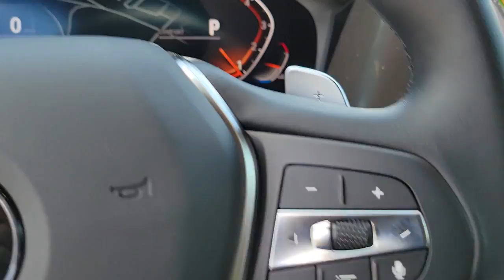2021 BMW 3 Series Fletcher, Hendersonville, Waynesville, Marion, Asheville, NC M8B88787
Phytonic Blue Metallic New 2021 BMW 3 Series available in Asheville, North Carolina at BMW of Asheville. Servicing the Fletcher, Hendersonville, Waynesville, Marion, NC area.
2021 BMW 3 Series 330i xDrive - Stock#: M8B88787 - VIN#: 3MW5R7J00M8B88787

WIRELESS CHARGING  -inc: Enhanced USB & Bluetooth  WiFi Hotspot  complimentary 3-month or 3GB trial,DRIVING ASSISTANCE PACKAGE  -inc: Lane Departure Warning  Active Blind Spot Detection  Park Distance Control  Active Driving Assistant  Cross-Traffic Alert Rear  For vehicles equipped w/navigation  Speed Limit Info is additionally included,PARKING ASSISTANCE PACKAGE  -inc: Active Park Distance Control  Surround View w/3D View  Rear View Camera  Parking Assistant Plus,PREMIUM PACKAGE  -inc: Ambient Lighting  Comfort Access Keyless Entry  Lumbar Support  Live Cockpit Pro w/Navi  Head-Up Display  Heated Steering Wheel  Heated Front Seats,Turbocharged,All Wheel Drive,Power Steering,ABS,4-Wheel Disc Brakes,Brake Assist,Aluminum Wheels,Tires - Front Performance,Tires - Rear Performance,Sun/Moonroof,Generic Sun/Moonroof,Heated Mirrors,Power Mirror(s),Integrated Turn Signal Mirrors,Power Folding Mirrors,Rear Defrost,Intermittent Wipers,Variable Speed Intermittent Wipers,Rain Sensing Wipers,Power Door Locks,Daytime Running Lights,Automatic Headlights,Headlights-Auto-Leveling,LED Headlights,AM/FM Stereo,Satellite Radio,HD Radio,Requires Subscription,Steering Wheel Audio Controls,Auxiliary Audio Input,Satellite Radio,HD Radio,Requires Subscription,Bucket Seats,Power Driver Seat,Power Passenger Seat,Power Driver Seat,Power Passenger Seat,Pass-Through Rear Seat,Rear Bench Seat,Adjustable Steering Wheel,Trip Computer,Power Windows,Leather Steering Wheel,Keyless Start,Keyless Entry,Power Door Locks,Universal Garage Door Opener,Cruise Control,Climate Control,Multi-Zone A/C,A/C,A/C,Rear A/C,Premium Synthetic Seats,Auto-Dimming Rearview Mirror,Driver Vanity Mirror,Passenger Vanity Mirror,Driver Illuminated Vanity Mirror,Passenger Illuminated Visor Mirror,Floor Mats,Mirror Memory,Seat Memory,Keyless Start,Navigation System,Telematics,Requires Subscription,MP3 Player,Bluetooth Connection,Auxiliary Audio Input,Smart Device Integration,Power Windows,Power Door Locks,Trip Computer,Security System,Engine Immobilizer,Traction Control,Stability Control,Traction Control,Front Side Air Bag,Lane Departure Warning,Tire Pressure Monitor,Driver Air Bag,Passenger Air Bag,Front Head Air Bag,Rear Head Air Bag,Passenger Air Bag Sensor,Child Safety Locks,Back-Up Camera